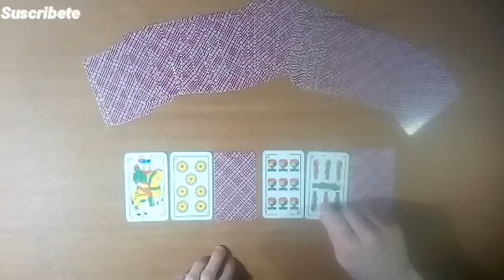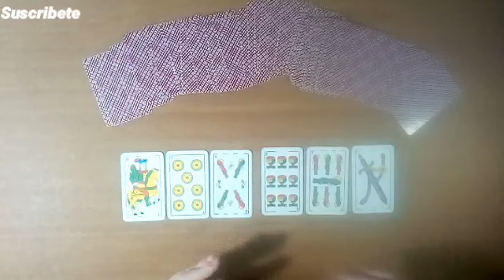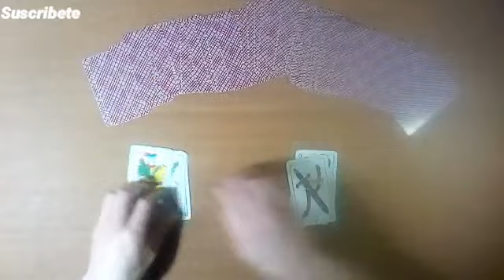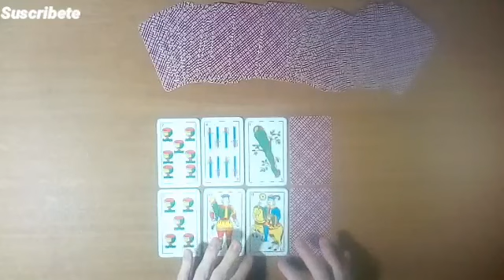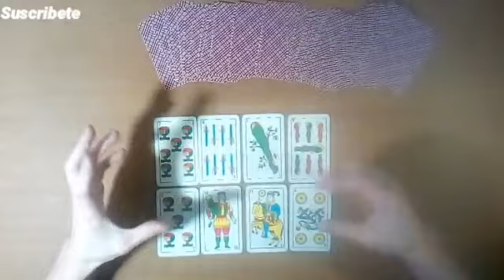PREDICCIÓN BETIS vs VALENCIA por la Final de la Copa Del Rey2022🇪🇸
En este vídeo las cartas Españolas, predicen el encuentro del Sábado 23 de Abril del 2022, Entré Betis vs Valencia partido por la final de la copa del Rey 2022. Te invitó a mirar el vídeo y enterarte que nos dicen las cartas.

muchas gracias:👋